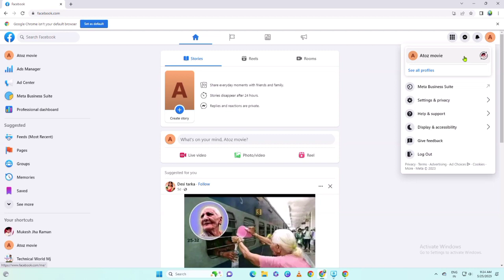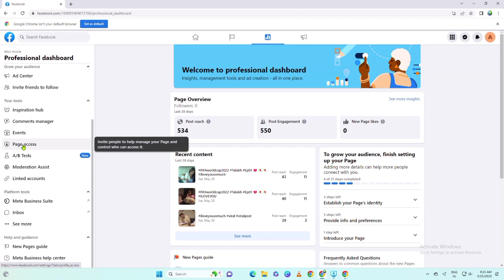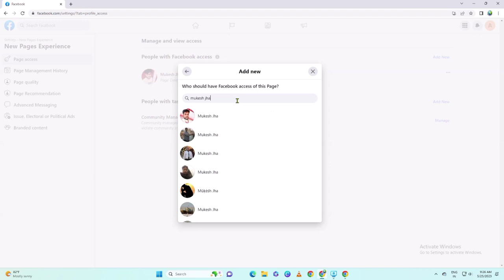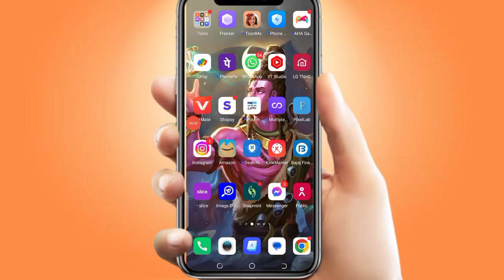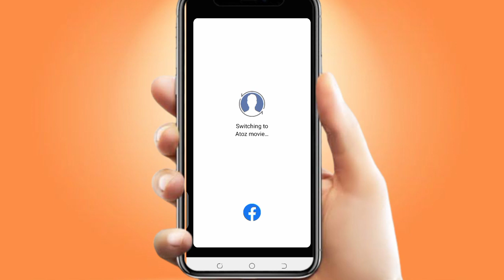FACEBOOK पेज एडमिन कैसे बनाएं // facebook page admin kaise banaye